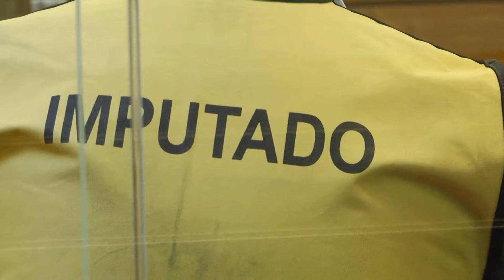A 10 AÑOS DE CÁRCEL FUE SENTENCIADO AUTOR DE HOMICIDIO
Hoy en el Tribunal Oral la Justicia sentenció a Jaime Calbuyahue Cheuquepil, como autor del delito de homicidio simple de David McCormick Vidal, hecho perpetrado el 6 de septiembre de 2016, frente a la hospedería del Hogar de Cristo, en Avenida España. El hombre deberá cumplir efectivamente los 10 años y un día de cárcel.

Los jueces ante las pruebas presentadas por el ministerio público, dieron por demostrada la agresión del acusado y las diversas maniobras de reanimación que personal paramédico realizó para salvarle la vida, pero que por las graves heridas sufridas con arma blanca, fueron insuficientes.

El agresor, quien dio muerte a McCormirck, cuenta con diversas condenas en su hoja de vida, situación que motivó  que la jueza Paula Stange, el año pasado decretara la prisión preventiva de Calbuyahue por tratarse su libertad de un peligro para la sociedad.